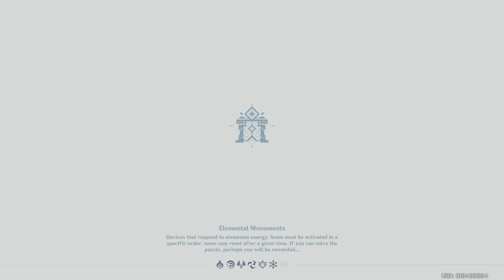Genshin Impact Gameplay Walkthrough Part 1004-Truth Behind Raiden Shogun (PS4 PRO)